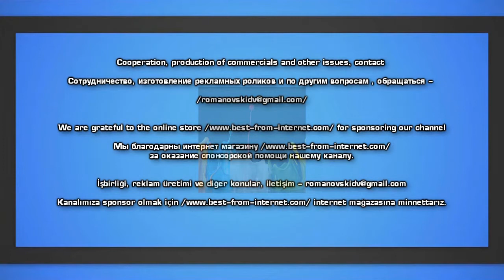Знаменитости в детстве и сейчас III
Подборка редких фотографий знаменитостей из серии «кем были и кем стали». Странное чувство возникает, когда смотришь на эти детские фото и одновременно знаешь как знаменитости выглядят сейчас.